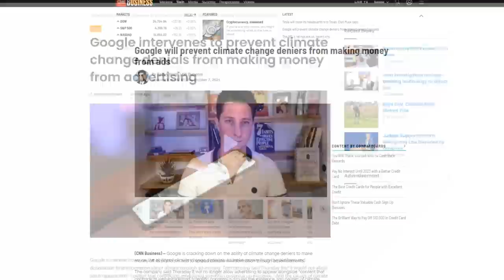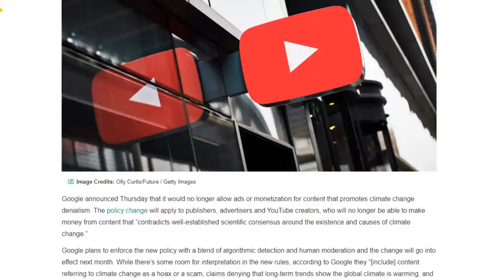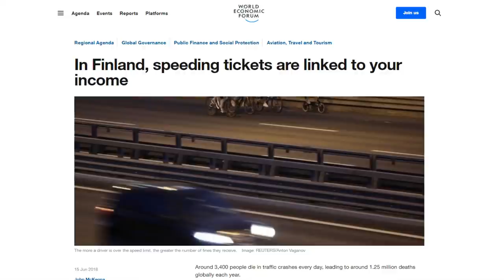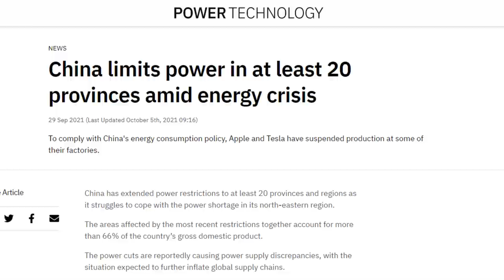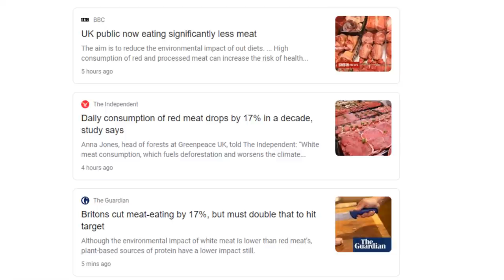YouTube and Google to CENSOR CLIMATE DENIERS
00:00 - Gentleman, it's been a pleasure
01:12 - High IQ journalism
02:05 - Reddit cucks
03:35 - How does this make any sense?
04:39 - I would be Amish if I could grow a beard
05:49 - Thanks for joining